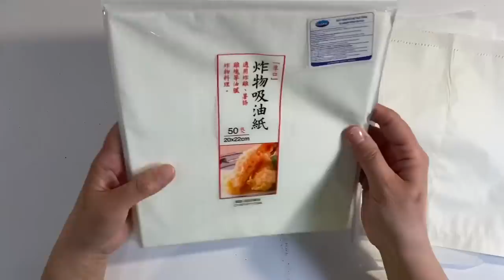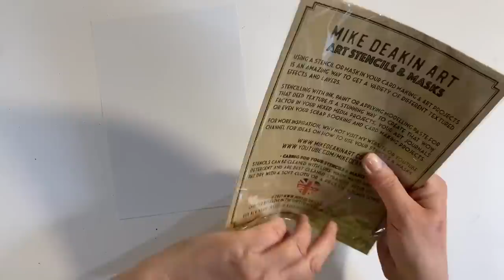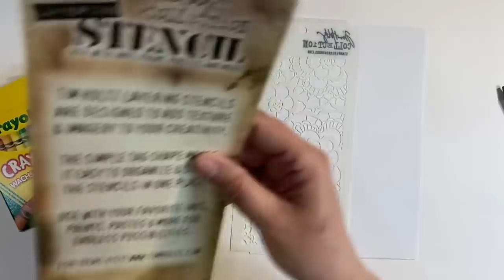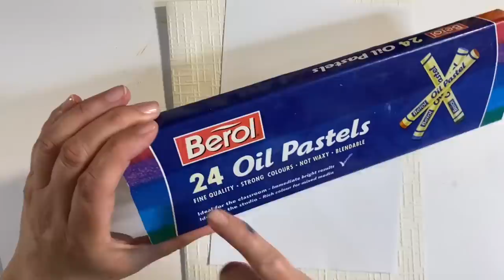🤎 New Technique - Fun & Easy & Beautiful Textured Frottage Backgrounds 🤎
The Prompt Of The Month for April in ‘Frottage’ meaning ‘Rubbing’.

If you would like to follow along with our prompts and challenges, here is the link to our Facebook group:
(Please be aware there are 4 entry questions that must be answered or your request to join will be automatically declined)